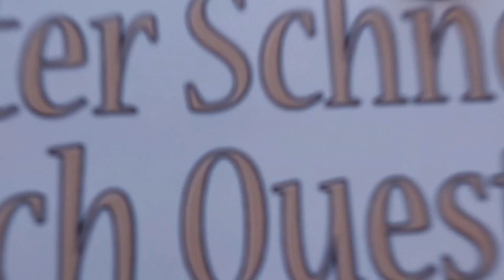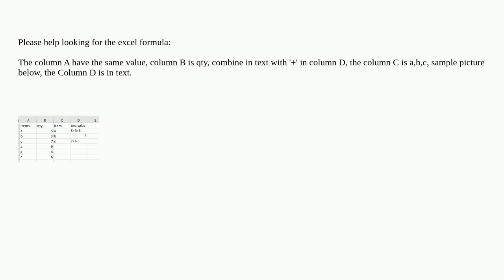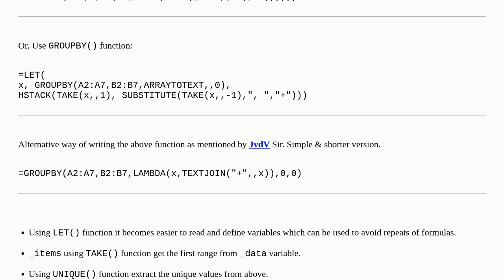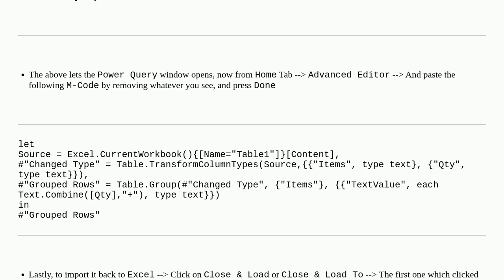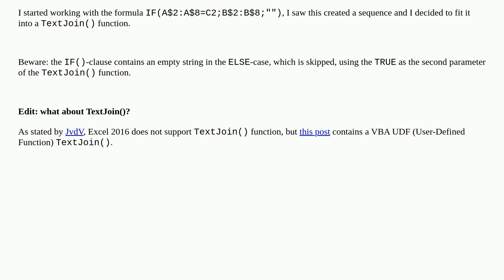Excel column A same value and column B value combine in Column D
A special thanks goes out to the community

  excel-formula excel excel-2016